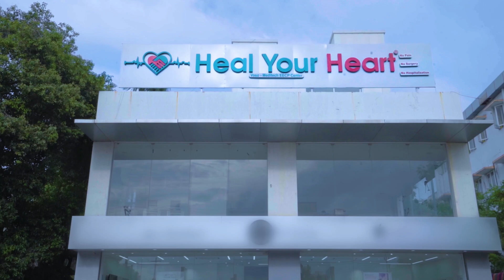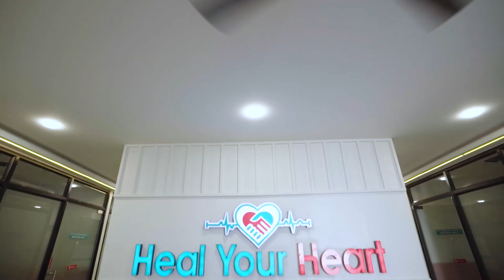Coronary Angiogram | Risks involved and procedure explained